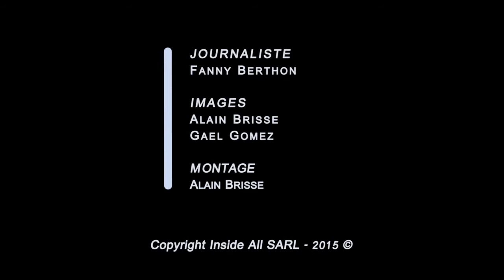Fanny vous emmène dans les Coulisses du Bouffon du Président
InsideAll était il y a quelques jours dans les Coulisses du Théâtre des Variétés avec la troupe au grand complet du « Bouffon du Président »